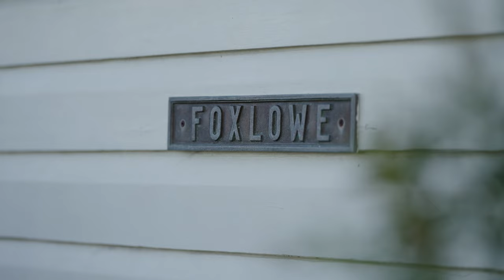"Foxlowe" | 38 Eagle Tce, Sandgate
Offering unobstructed north-east views to Moreton Island from its elevated position on Sandgate's most coveted waterfront street, this gorgeous 1920's Californian Bungalow "Foxlowe" is being offered to the market for the first time in nearly 60 years and only the second time in its life. Originally built as a coastal holiday home for a local Brisbane doctor this property is ideally located just 16km to the CBD yet surrounded by the charm and convenience of the thriving local community.

Character features showcasing a rich history are abundant throughout including original leadlight windows, French doors, VJ walls, high ceilings and hardwood timber floors (currently carpeted) providing the perfect opportunity to conduct a minor cosmetic uplift or extensive raise and renovate (STCA) without the risk of overcapitalizing on this blue-chip location and block size.

Upstairs the large front deck with stunning water views captures the bay breezes and flows through to the open plan living & dining room with additional attached sunroom. The light filled galley kitchen and combined laundry at the rear of the property allows plenty of scope for upgrades, with the top level completed by four good-sized bedrooms and two bathrooms.

Downstairs a legal height 5th bedroom is serviced by a large tiled rumpus room with final bathroom, as well as internal access to the 2 car side by side remote control garage. Sliding doors open to the rear carport with additional space for cars, trailers or jet-ski and the good-sized yard complete the property.

With the waterfront, multiple local cafes and Lover's Walk just footsteps away you are also only moments from the town center of Sandgate with plenty of shops, restaurants and bars in addition to Shorncliffe Pier, local parks, public transport and extensive sporting facilities (both land and water based). An ideal waterfront lifestyle awaits one lucky buyer with easy access to Brisbane CBD, Domestic & International airports, Redcliffe, Moreton Island & Sunshine Coast.

This is an incredibly rare opportunity to secure this landmark property, and with properties on Eagle Terrace very tightly held don't miss your chance to register your interest today. Make no mistake, this property will be sold at auction on Wednesday 14th December at The Calile Hotel from 9:00am (registrations from 8:30am) so contact your marketing agent Simon Petrie on 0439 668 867 for your private inspection.